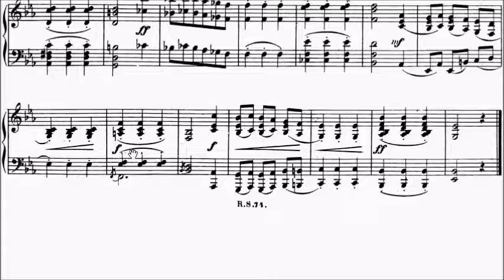Schumann Album Leaves Albumblatter Op.124 No.10 Valse Sheet Music